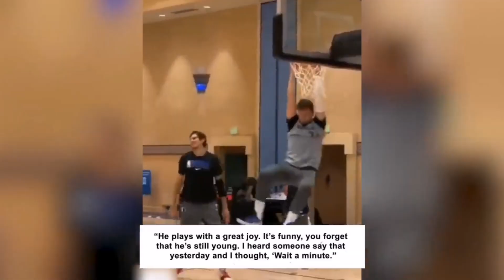NBA Legends And Players Demonstrate How LUKA DONCIC Is Butchering The Entire NBA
NBA Today - Luka Doncic The Slovenian BAZOOKA Is Butchering The Entire NBA